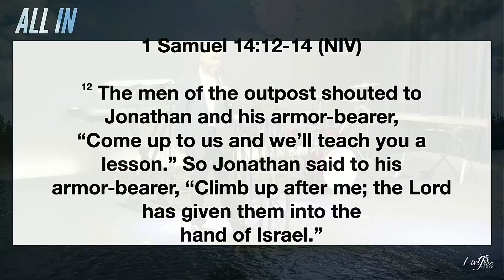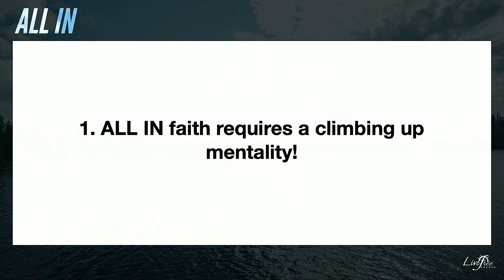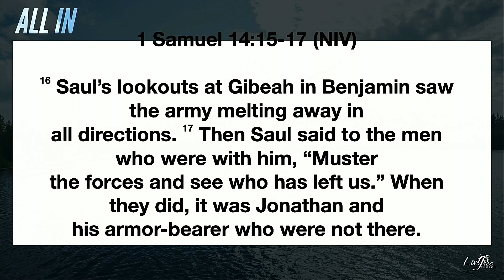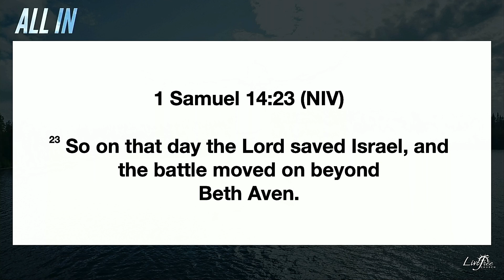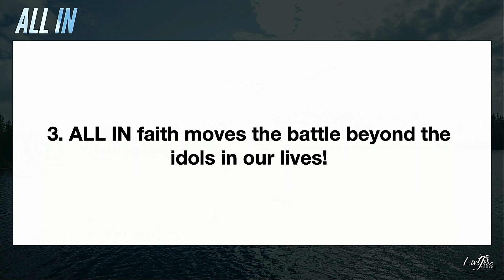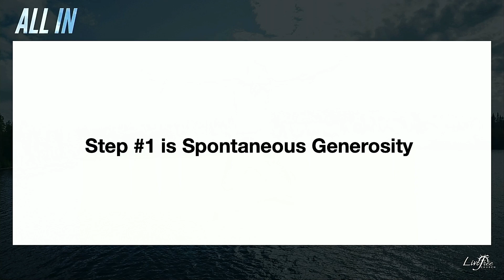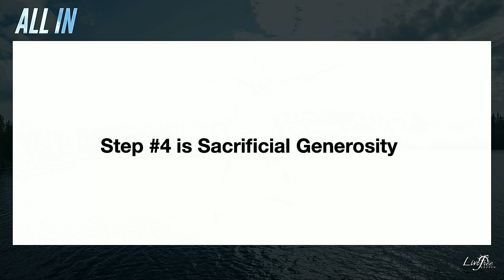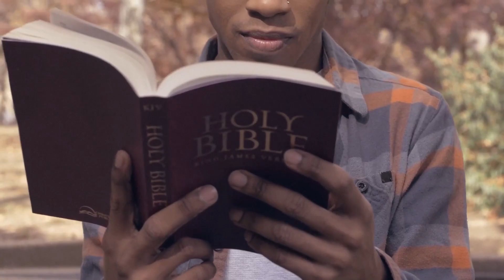Series: All In. Title: Advance. Speaker: Pastor Terrell Taylor